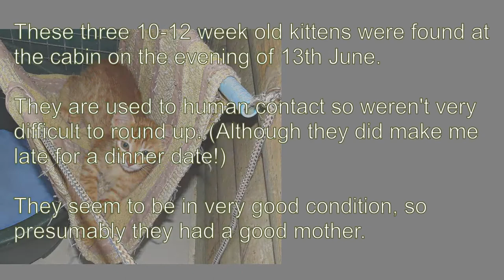New kittens at the cabin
New kittens were found at the Turunc cats protection cabin.